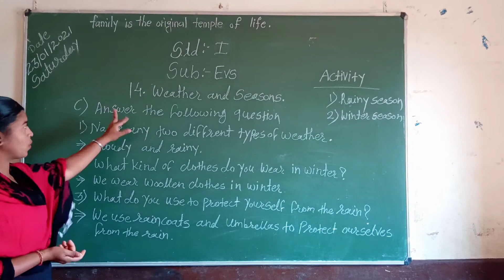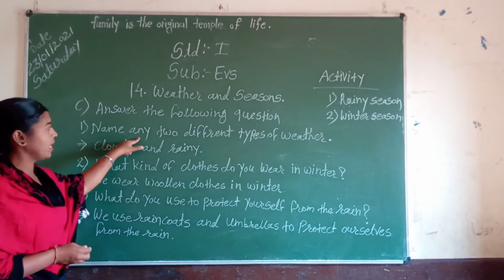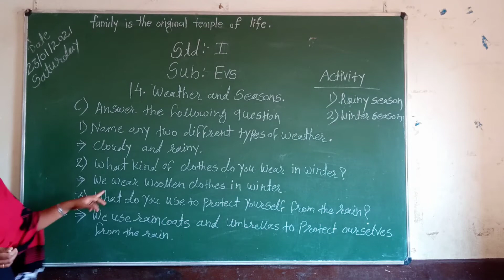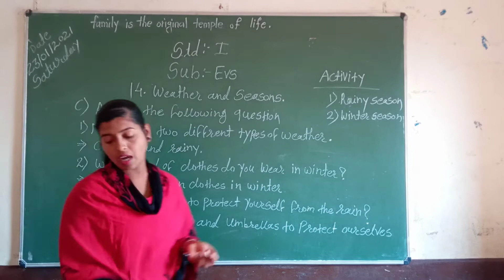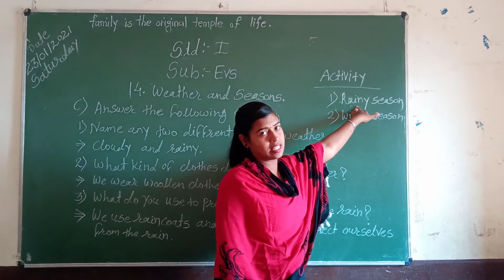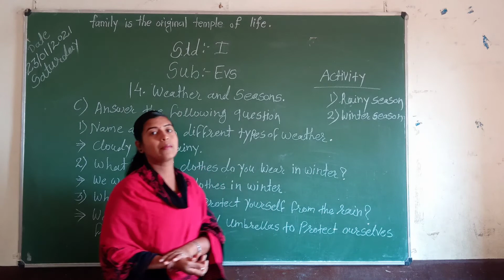Std1st Sub:-EVS lesson no.14 weather and Seasons(Exercises)